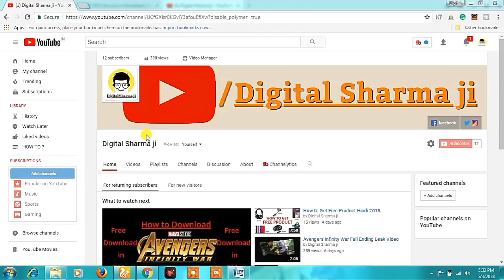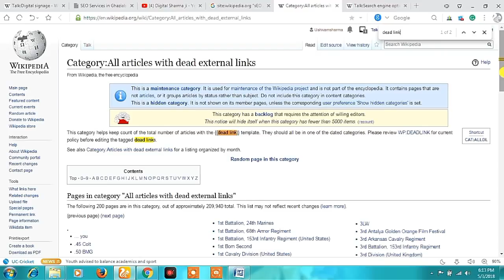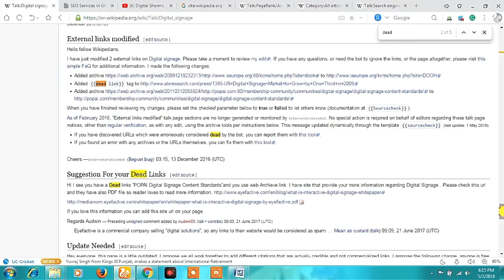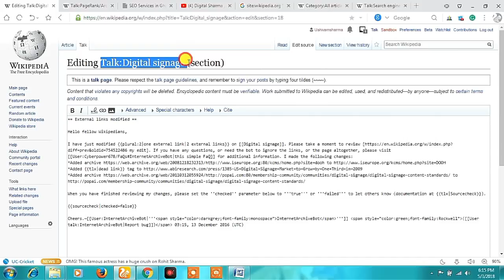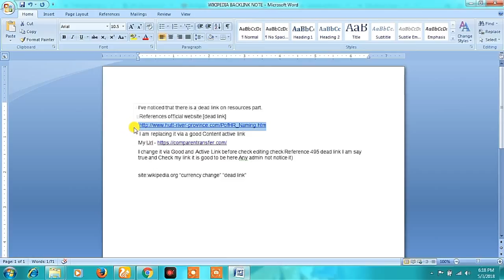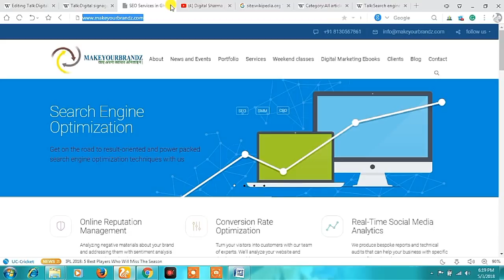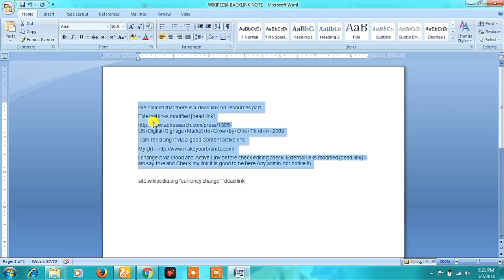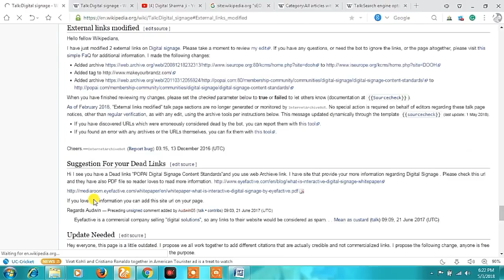How to Get Backlinks From Wikipedia in Hindi For SEO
hello, guys, there is many backlinks and other type sites for rank Your site but Wikipedia is very Powerfull site
so in these videos you will learn How to get Backlinks From Wikipedia in Hindi For SEO
if you have any question related to these so leave your question i will give your Question Answer

Find Dead Links Trick Code - site:wikipedia.org “currency change” “dead link”

Content For Description -
I've noticed that there is a dead link on resources part.
(Heading of Dead Link Area) [dead link]
"Dead Link Url -  (Here)
 I am replacing it via a good Content active link
My Url - (Your URL)
I change it via Good and Active Link before check editing check External links modified [dead link] I am say true and Check my link it is good to be here Any admin not notice it)

Note - Do Some Changes in DescriPtion For good and Unique Contents

Likes Aim 100

Join me